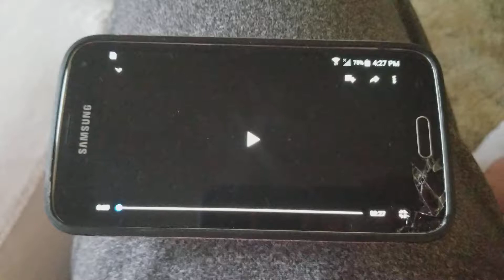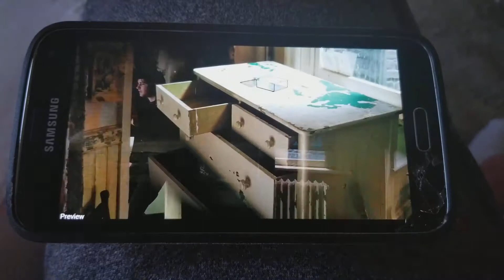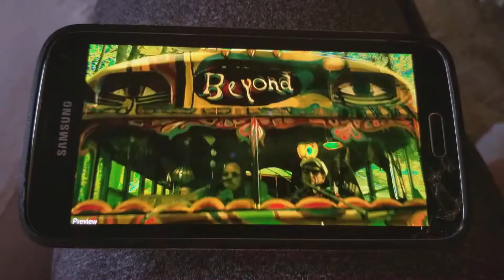Opening To Previews From The Messengers 2007 DVD